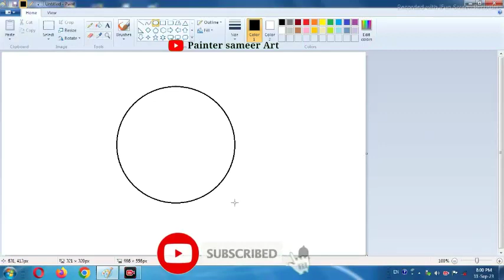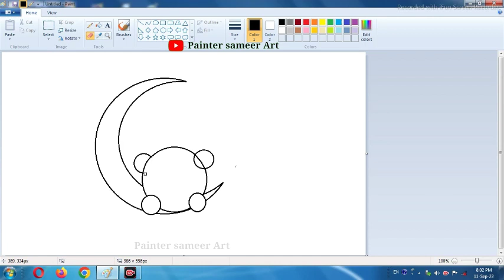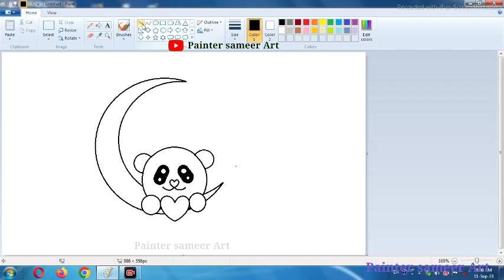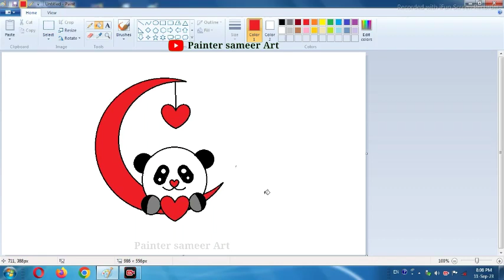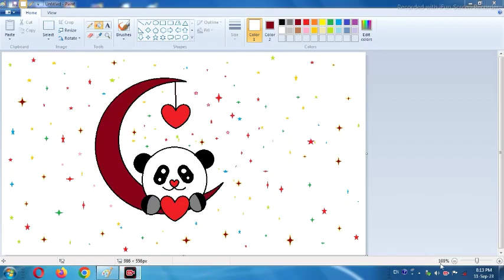Half moon Panda 🐼 draw // how to draw half moon panda // computer painting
★इंस्टाग्राम को जरूर फॉलो करें